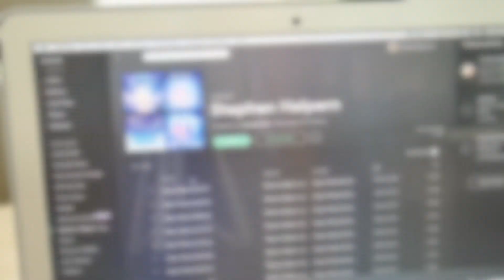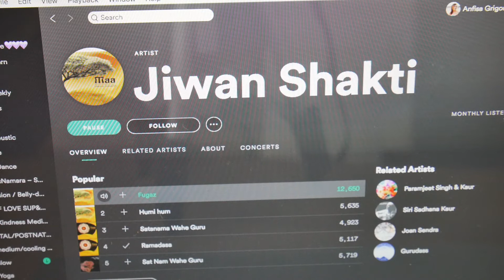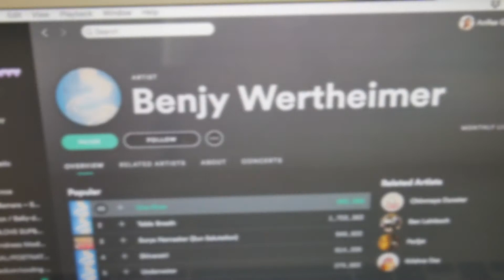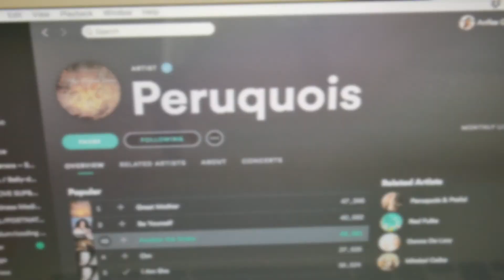Музыка для Йоги || Подбор музыки для практики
Несколько чудесных и всегда актуальных исполнителей для занятий йогой.
Лучшая музыка для занятий йогой - та6 которая откликается вашему настроению и темпу практики.
Здесь я рассказываю какие альбомы хороши для расслабленной йоги, а какие для активной. А также какая музыка идеальна для шавассаны.
Все самое интересное и вся музыка есть бесплатно и в открытом доступе онлайн и в торренте или в itunes=)